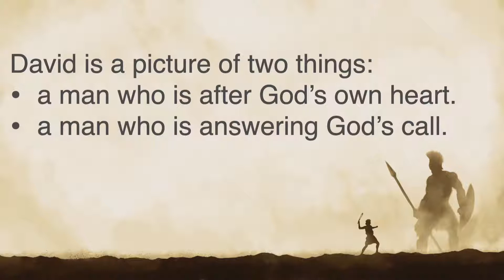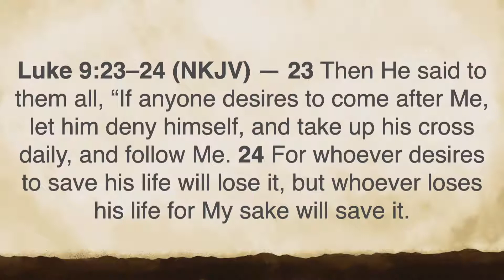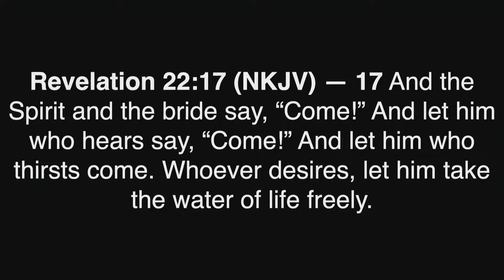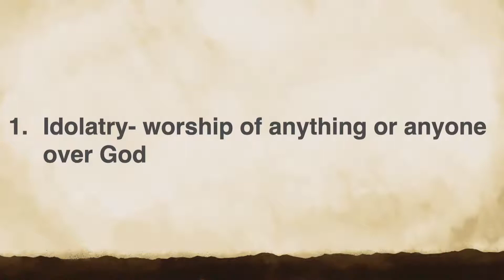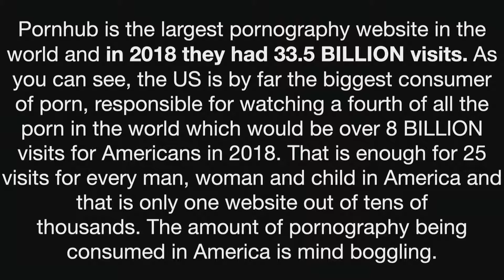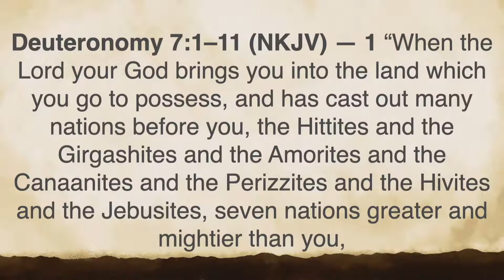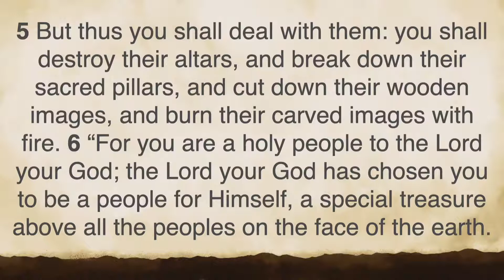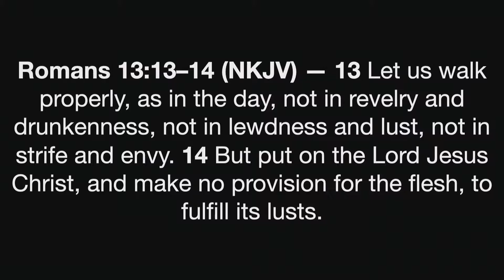"Answering God's Call" | 1 Samuel 17:40-48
Join us For Wednesday Night Service With Pastor Phil McKay